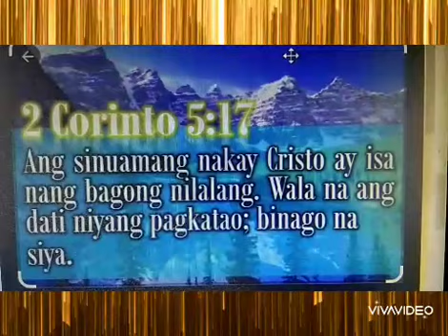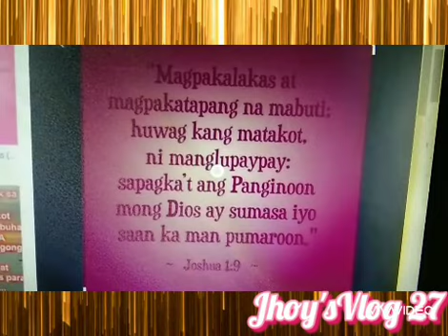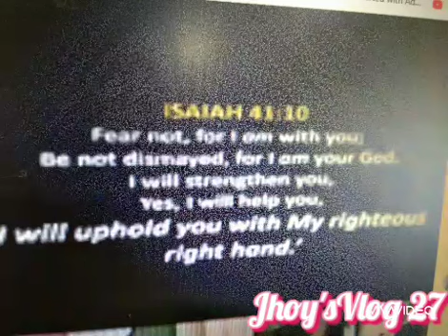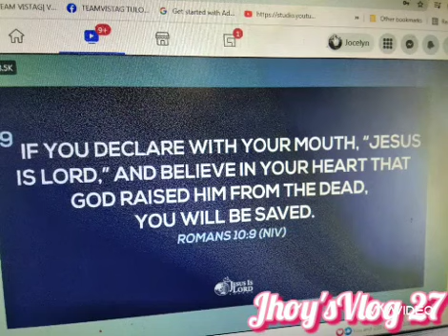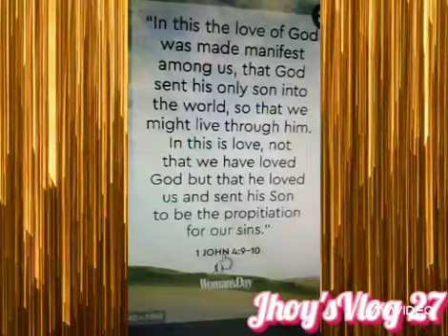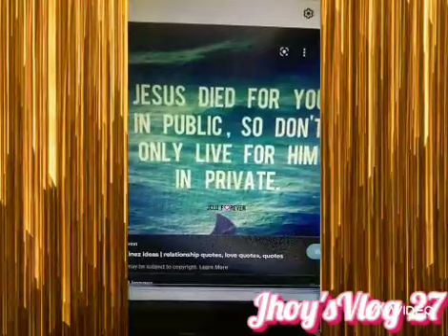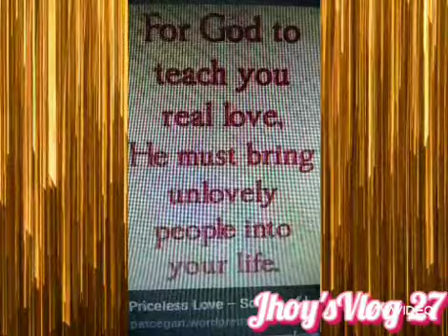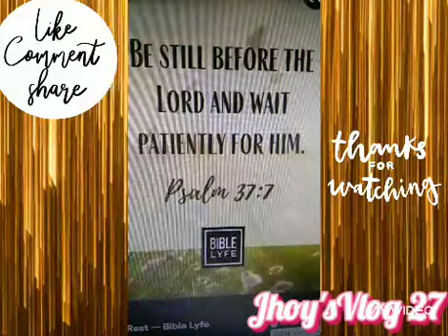Inspirational Bible Verse Songs Quotes 3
Inpirational Bible Verse Songs Quotes 3